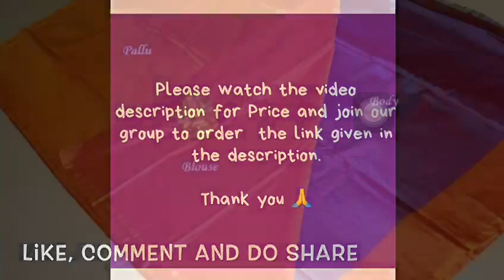Crepe silk sarees, Contrast blouse and pallu @1080 | RV Collections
Factory clearance sale  Crepe silk sarees,  Contrast blouse and pallu  (Pallu & blouse same color)  Feels like soft silk.  Washable  Offer price: 645+$ singles (Regular prices: 1080+$)😍😍😍

bridal sarees,
kuppadam sarees,
uppada sarees,
chiffon sarees,
chettinad sarees,
Wedding sarees,
Party wear sarees,
Banarasi sarees,
Bangalore silk sarees,
Linen Sarees,
Ikkat sarees,
Two tone sarees,
Hadloom sarees,
Organza sarees,
Organsa sarees,
half sarees,
Rayon Kurtis,
Bandhani Sarees,
saris,
Daily wear sarees,
Blouse designs,
Bridal sarees,
Marriage collections,
latest sarees,